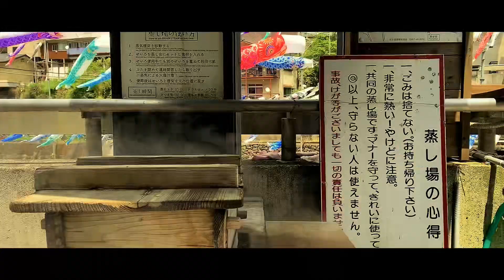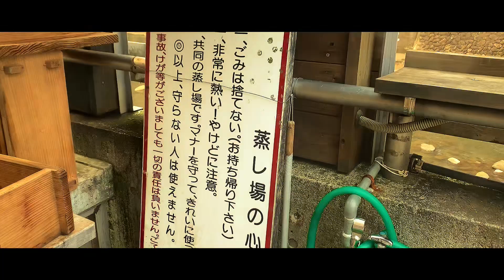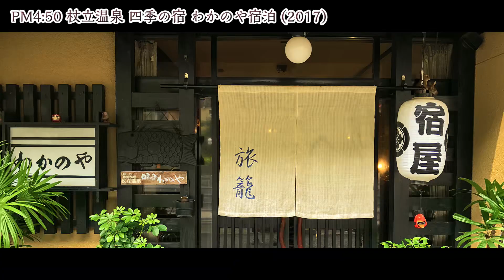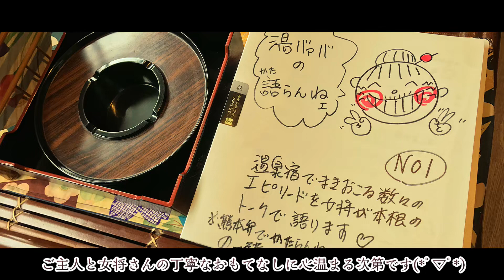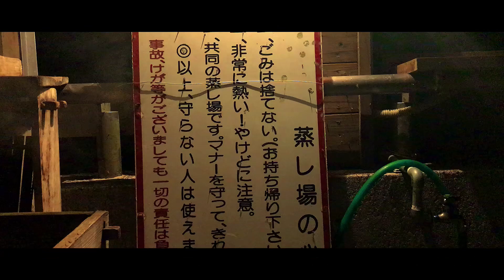【やす旅公式Vlog】杖立温泉～肥後小国の懐かしきレトロな街並み～ (2023デジタルリマスター版) (2023.8.31公開)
熊本県にある杖立温泉を紹介(*^。^*)朝の散策～宿泊までの1日の流れをお楽しみください♪

☆杖立温泉
・熊本県の肥後小國と呼ばれる、杖立温泉!
・黒川温泉とはまた違った風情があり、どちらかというと昭和レトロな街並みが広がった印象で、川の両脇に並ぶ温泉宿やお店という景色が穏やかで、時間がゆっくり流れます
・5月の鯉のぼり祭りが開催されている時には、青い空の下に一面に泳ぐ鯉のぼりは素晴らしい!
・温泉の泉質もぬるぬるしていて非常に良いです。温泉街を彷彿させる裏路地や温泉プリンや温泉の蒸気で蒸し料理も出来ますよ♪

☆朝の散策
・湯けむりを眺めながら散策。
・川のせせらぎの音と湯けむりの雰囲気、そして涼しい風が気持ちを心地よくさせてくれます。

☆鯉のぼり祭り
・日田市方面から杖立川沿いの国道212号を経由して杖立温泉へ。
・温泉街は旧道(直進)します。ラジオから流れる「ひるのいこい」が雰囲気いいですね～♪
・温泉街を流れる杖立川の上空を、約3500匹の鯉のぼりが泳ぎます
・杖立川の川音と鯉のぼりのコラボがいい演出をさせてくれます
・そして、これだけ多くの鯉のぼりは、なかなか見られません!
・あわせてレトロな街並みの散策も楽しいですよ～
・ちょうどお昼どきだったので、「こまつ食堂」にて、あったかそばを頂きました
・川の轟音と鯉のぼりが夏の始まりを知らせてくれるよう

☆杖立温泉・旅館 白水荘
・建物は昭和レトロ感のアットホームな旅館です。
・温泉は掛け流しで、窓を開けると川にたちのぼる湯けむりが見られます！温泉地の風情が満載です。

☆杖立温泉 四季の宿 わかのや
・わかのやは阿蘇小国町杖立温泉にある源泉かけ流し温泉の、民芸調の旅館
・目の前には杖立川が流れ、川音のせせらぎを楽しむことができます
・館内はレトロな雰囲気が漂い、心を癒してくれます♪
・ご主人と女将さんの丁寧なおもてなしに心温まる次第です(*ﾟ▽ﾟ*)
・所々に雑貨や飾り物が置かれており、訪れる人たちへの暖かい気持ちが伝わります♪
・夕食の前に疲れを癒すべく温泉へ♪源泉かけ流しで"美肌の湯"として女性に大人気!!
・食事は地の物を豪快に使っており、食べきれないほどの量です(笑)
・旬の食材を取り揃えた上品ある料理をいただきました
・お肉もボリュームあって、とても美味しかった!シメはデザートにて♪
・食事のあと、夜の杖立温泉を散策。わかのや旅館入口のレトロ感がなんとも♪

☆夜の杖立温泉
・杖立温泉も川のせせらぎとともに夜を迎えます♪
・夕食は毎回訪れている「こまつ食堂」さんにていただきました(*^▽^*)
・菊池渓谷・鍋ヶ滝・鯛生金山と色んな所へ散策した分、食事とビールがとても美味しかった(*^。^*)
・再び夜の「紅葉橋」へ♪川沿いは蒸気が舞い、幻想的な雰囲気に!
・夜の温泉街は静寂に包まれ、川のせせらぎ音が心地よくさせてくれます
・川沿いには「蒸し場」があり、「ゴォー」っと音が響き渡っていました
・杖立温泉の夜のシメは「スナックボン」さんにて♪

宿や食事処、そして夜の街並みも昔の懐かしい雰囲気が漂って、旅情をかきたててくれます(*^。^*)